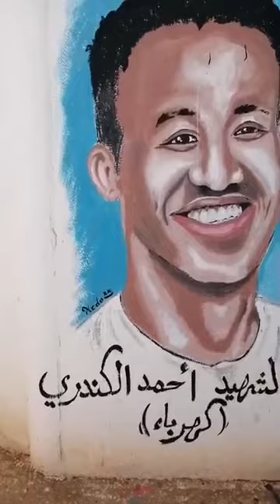Ahmed Mohammed Alfaki (Ahmed Kahraba )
Martyr's mural : Ahmed Mohammed Alfaki (Ahmed Kahraba ) : killed by the Sudanese Muslim Brotherhood's army in Massacre of Sudan Army force (HQ) in Khartoum ( Ramdan 29th, 1441 / June 3rd, 2019 ).
during the sit-in of General Command (ِApril 6th, 2019 - June 3rd, 2019).

This is a mini facebook live by the Sudanese Writer and blogger Muzammil Albagir about the murals which take place after the Massacre of Sudan Army force (HQ) in Khartoum ( Ramdan 29th, 1441 / June 3rd, 2019 ).

* During this fb live, I talked about related live , so this is its link: